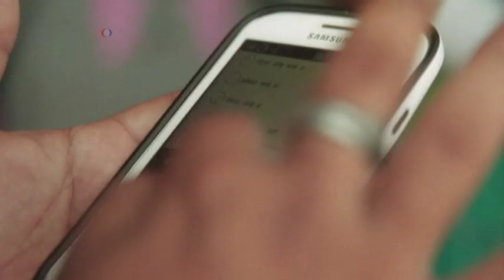Washington Hosts Thousands At Annual World Bank, IMF Spring Meetings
Washington this week plays host to thousands of economists, government ministers and civil society groups, in town for the 2017 World Bank and International Monetary Fund Spring Meetings.  The meetings often raise questions about how they benefit ordinary citizens.  Report by VOA's Paul Sisco.